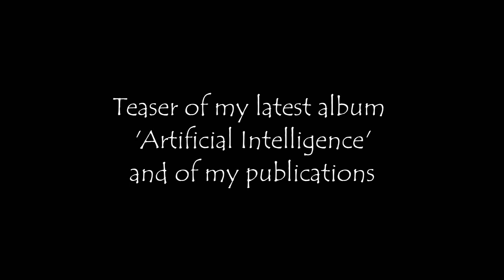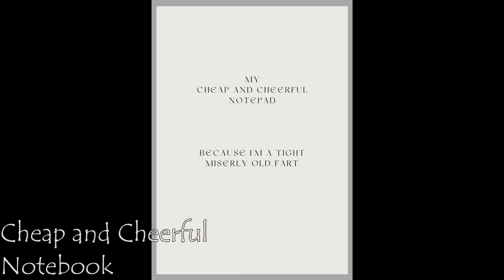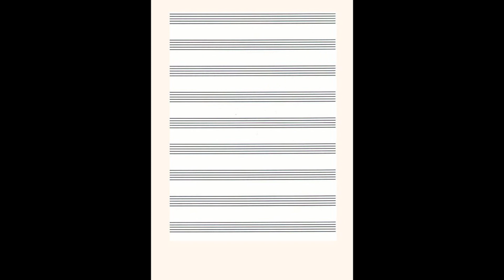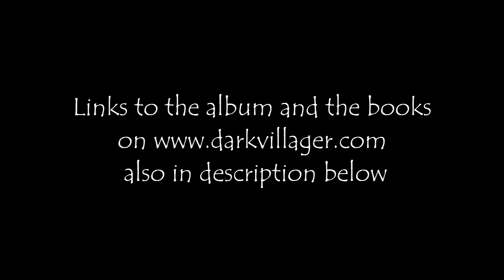A.I. Promo Vid - new books and album!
Clips of some tracks from my new music album - Artificial Intelligence, along with my new publications - several nice notebooks, A.I. the official notebook and A.I. Photomanipulation full colour 124 page book.

many thanks
-Ant